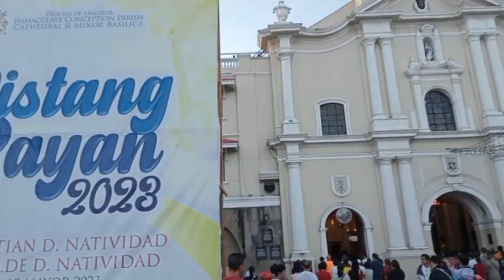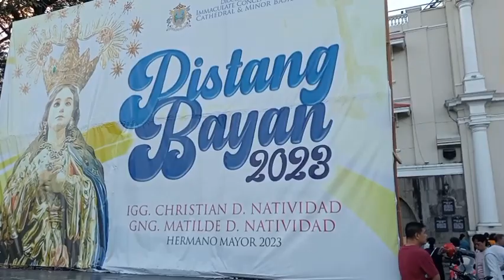pistang bayan sa malolos viva imaculada conception